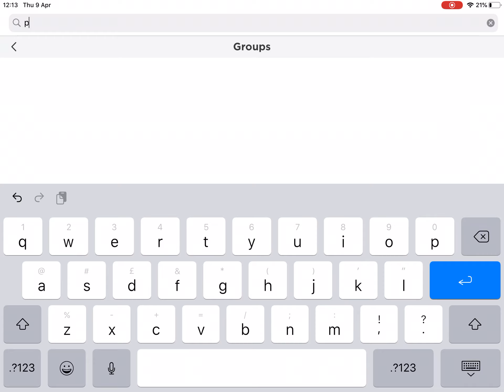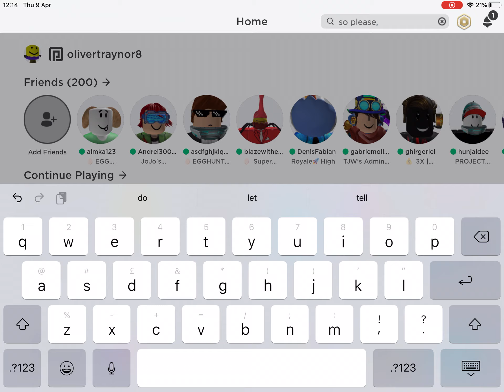My quest.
do ya think we can reach it? well ok so um 2 videos in an hour wow